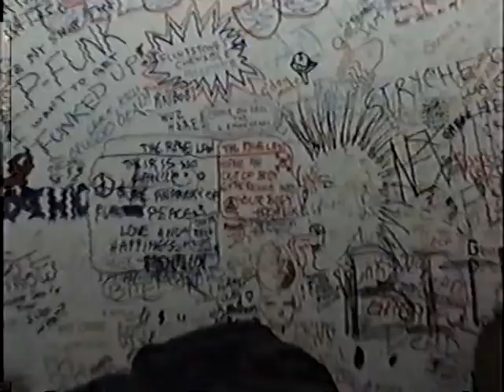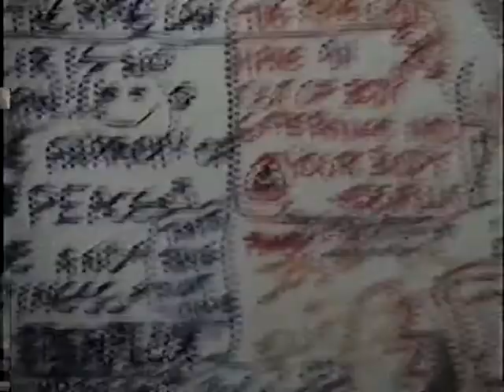Dan Croman & Karen Ketchum: performance at Gee Coffee, mid-90's, a copyrighted Croman original and hilarity between songs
Danny C. and friends. 90's appearance at Gee Coffee footage excerpts continued.